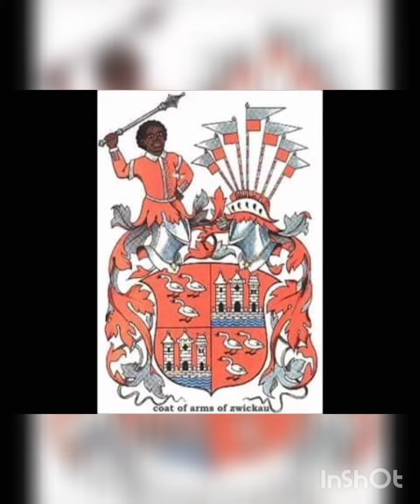Africans ancestors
The Prado museum in Madrid, Bibliotheques nationale de France, Louvre, Palace of Ashurnasirpal II, Nimrud, Museum of natural science, Metropolitan Museum of Art and  numerous museums around Europe, America and Asia houses countless relics, cameos, coins, medieval and ancient depictions and inscriptions etc that told resounding tales of Africans in ancient and medieval times, especially of the Africans that were in large population and occupied positions of dominance in Europe and partly in Asia. Most of the relics were no accident but things changed abruptly in the 15 century CE. However, the composition of events in present times may be at odds with the facts of history as it really was... Facts that had been deliberately omitted from official history in Europe from the 16th century on. But there is an indisputable reference to this in a manuscript by Florian de Ocampo Cronica General published in Medina del Campo in 1553 CE. Taharka, king of Cush, known to the Romans as Tearaco or Tarraco and in the christian bible as 'Tirharkah', had invaded southern Europe at about 700 BC and taken over what is today Spain, Portugal and Southern France when a devastating famine took over most of these lands. He was later to become the King of Egypt. His generalship and kingship and his wide ranging trade and explorations during this period all attest to the validity of the references of Florian. "But most persuasive of all is the fact that cartouches of the upper Egyptian kings of this period have been found in Spain. Evidence of such cartouches may be found in the journal of the epigraphic society,( vol 171, April, 1979). The cartouche of shishong, a Libyan King was found in tomb 16, Almunecar, Spain. The Libyans ruled with the support of Nubian armies from the 22nd to the 24th dynasty and were overthrown by the Nubians in the 25th. Nothing showed these groups to be caucasians or orientals but black Africans. But how did all black North Africa became all white North Africa?
 The Muslims, during the era of the Moors dominance in the iberian peninsula, brought in many whites into North Africa in the state of servitude. For example, Mulai Ismail of Merknes brought in 25,000 white slaves who participated in the building of his colossal stables. These kinds, moved into position of dominance after the fall of the Moors in 1492. Sudanese were also enslaved but not as much as the caucasians before the 15th century CE. The changes were swift. And it started from the Papacy.